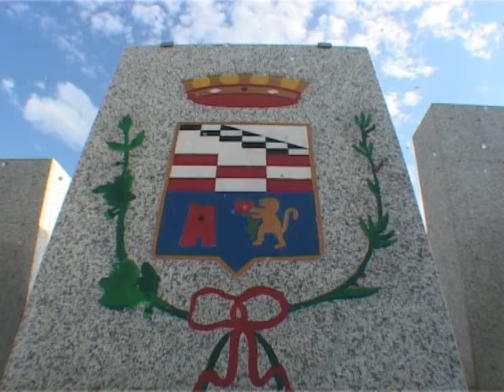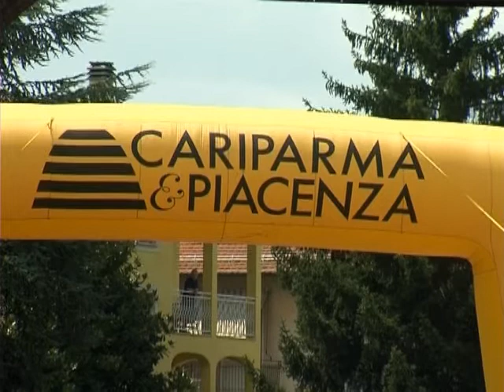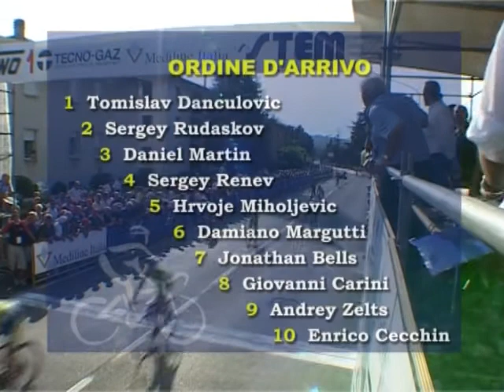Gran Premio Città di Felino 2007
Felino - 13 agosto 2007
Ordine d'arrivo:
1° Tomislav Danculovic
2° Sergey Rudaskov"
3° Daniel Martin
4° Sergey Renev
5° Hrvoje Miholjevic
6° Damiano Margutti
7° Jonathan Bellis
8° Giovanni Carini
9° Andrey Zeits
10° Enrico Cecchin